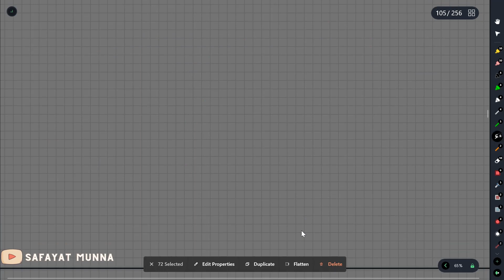5. Explicit Method Tricky Example with Neumann Boundary Condition - PDE Solutions